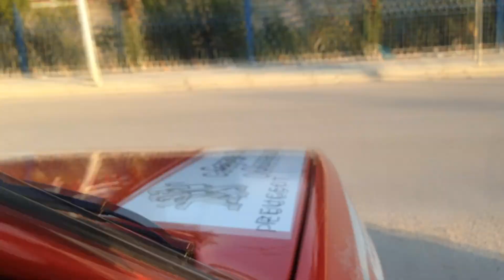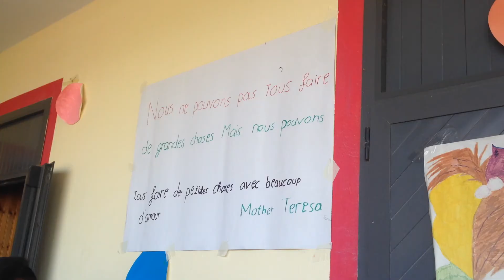Jour 9 : l'ALBANIE (Plavnica → Vlora) : DEPOT MATERIEL SCOLAIRE !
Embarquez avec nous pour l'Albanie !

L'Albanie était le pays le plus pauvre que nous avons vu lors de ce périple. Mais quel accueil ! Nous y avons déposé nos 100kgs de matériel scolaire pour une association de protection à l'enfance. Venez découvrir cette culture et ces enfants qui nous ont préparé un beau spectacle ! ♥